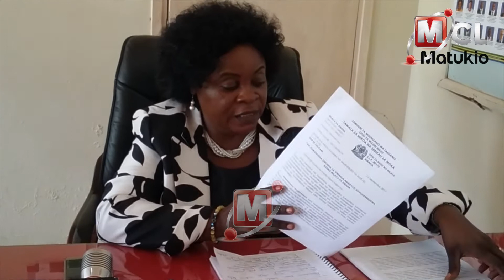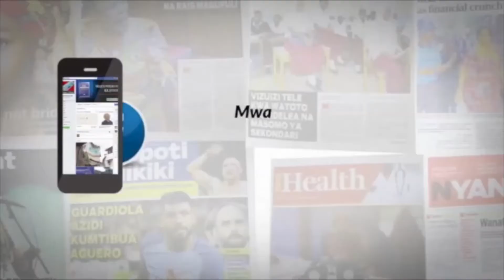KIBAHA YAANZA KUFUTA HATI MILIKI ZA VIWANJA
Mkuu wa Wilaya ya Kibaha Assumpter Mshama amesema wameanza utaratibu wa kuzifuta hati miliki ya ardhi katika viwanja zaidi ya 700 baada ya wamiliki wake kushindwa kuviendeleza kwa zaidi ya miezi 36  licha ya kuwa wanapewa onyo mara kwa mara.
Mshama amesema tayari amewasilisha barua kwa Waziri wa Ardhi, nyumba na maendeleo ya makazi Jumatatu wiki hii ya kukusudia kufanya mchakato wa kifuta miliki katika viwanja 189 vya viwanda na taasisi mbalimbali na 754 vya watu binafsi na kwamba wananchi watapewa fursa ya kugawiwa maeneo hayo kwa mkopo nafuu.